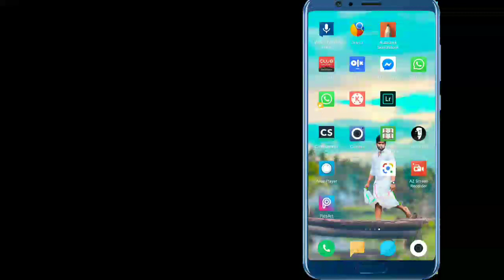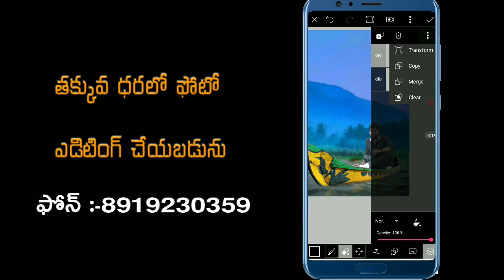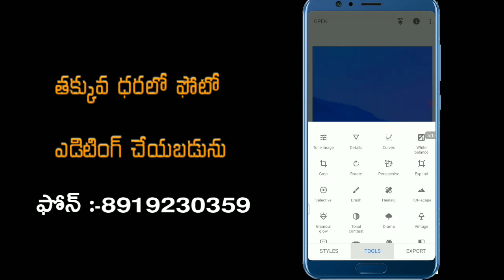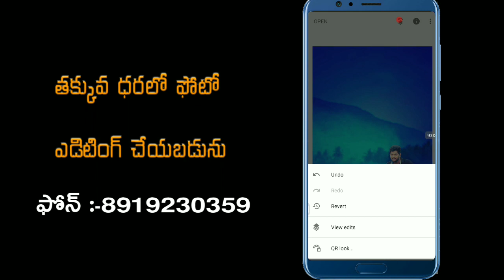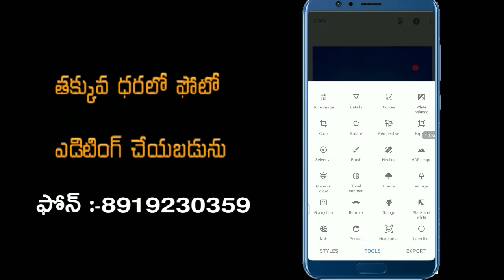Village Location Boat Manipulation in PicsArt||How to apply Colour grading in PicsArt 2020